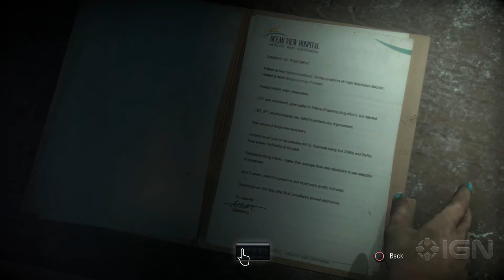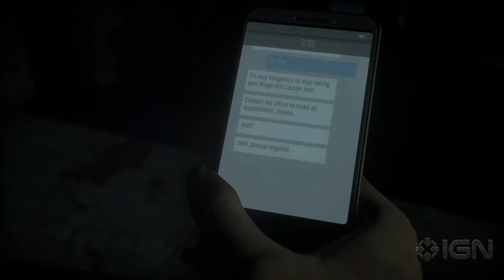Until Dawn Walkthrough - Part 14 - Chapter 7 pt #1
Sam has stumbled into the psycho's lair. Hunt down the clues to figure out the psycho's identity!

For more on Until Dawn, check out our full wiki on IGN @